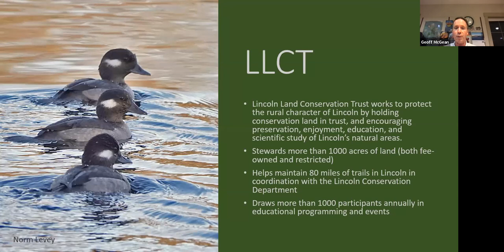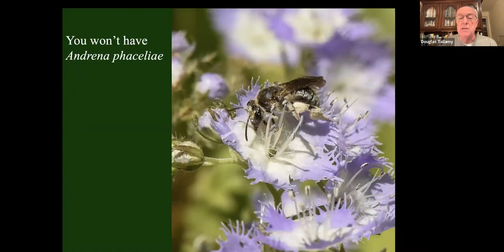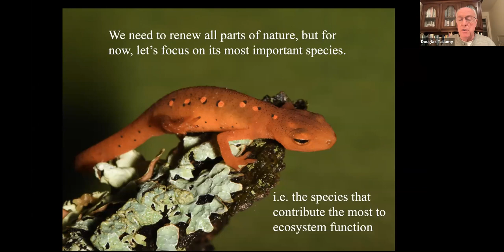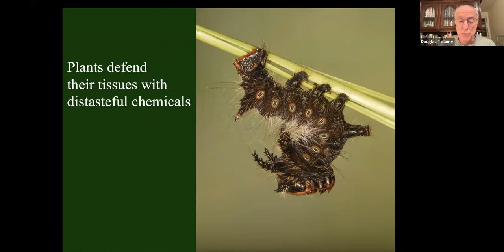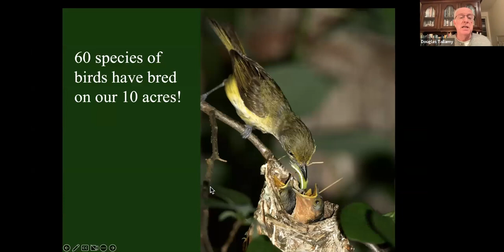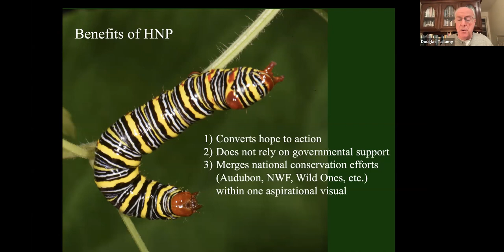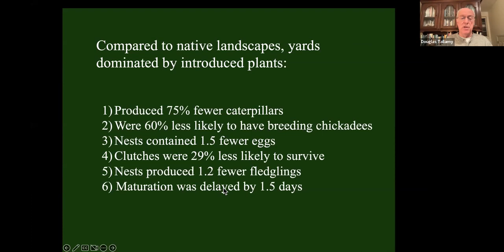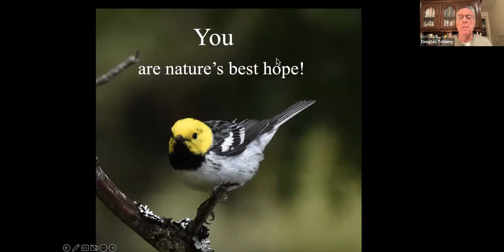December 2022 Nature's Best Hope with Douglas Tallamy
Douglas Tallamy presented this webinar for Lincoln Land Conservation Trust in December 2022. Tallamy focused on the importance of biodiversity, the connection between biodiversity and climate change resiliency, and the urgent need for the creation of a "homegrown national park".